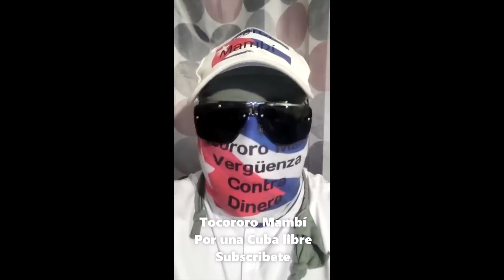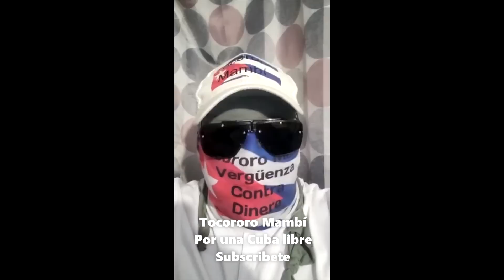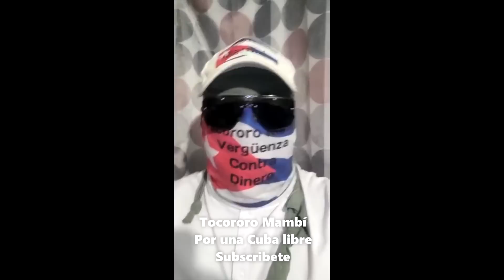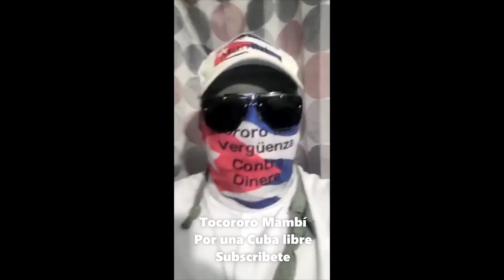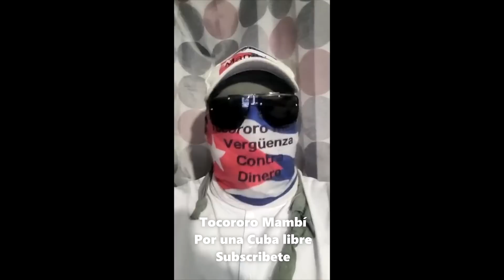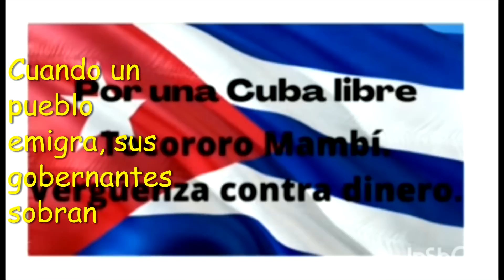Tengo ganas de que les den una buena pela.